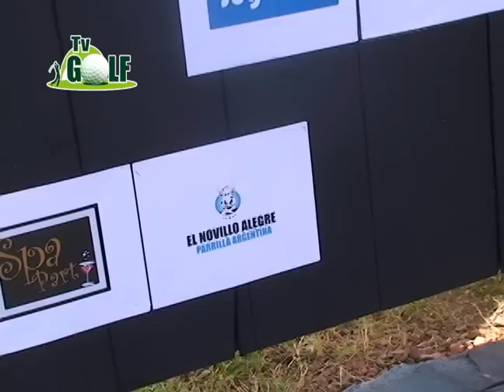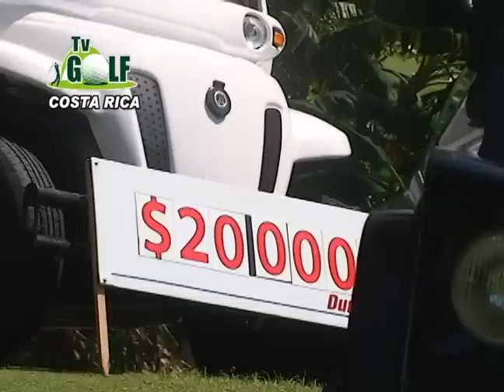T. Fundación Infantil Ronald McDonalD 1er parte - 2013 - LOS SUEÑOS - CR.